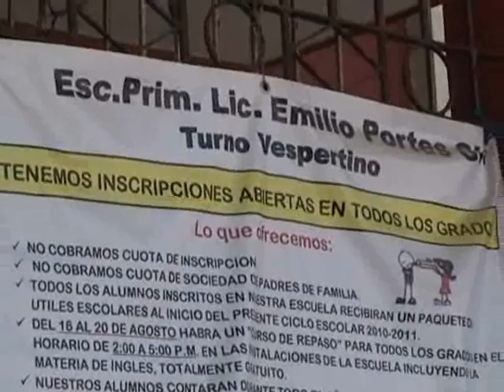ANOMALIAS ESCUELA DEPORTES GIL